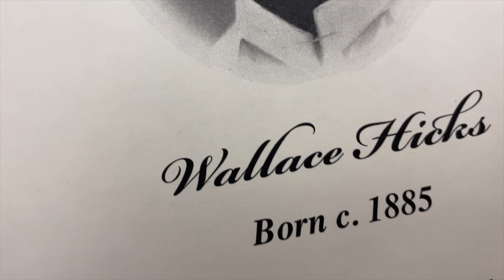Raising Simmons: Treading the Lanes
The Simmons College of Kentucky Black Film Institute presents "Raising Simmons: Treading the Lanes". During this course, students have engaged in innovative experiential learning with unprecedented leadership opportunities as Black Louisville storytellers and leaders in the film industry centered in the Black cultural perspective as social justice change agents to create an original, student-led production.

The anticipated first episode and pilot of the Docuseries uproots the untold historical connection between Simmons College of Kentucky and the first 11 Black jockeys who raced in the Kentucky Derby at Churchill Downs.